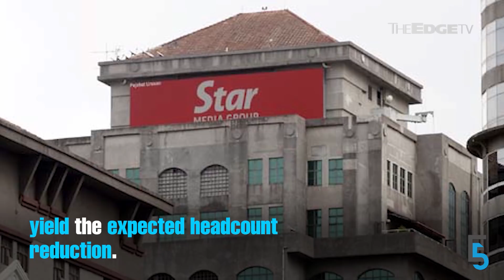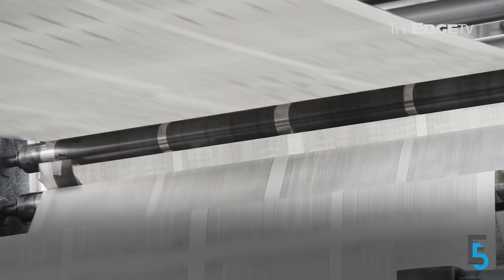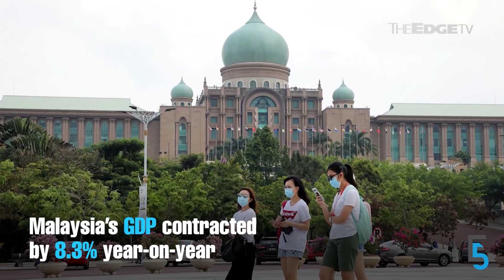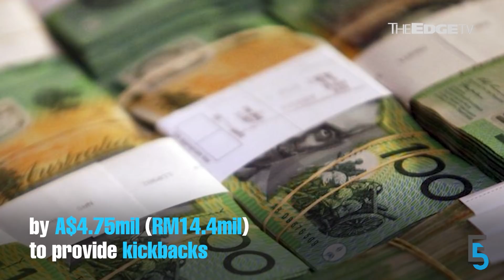EVENING 5: Witness: ‘Najib pressured me to change auditors’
In today’s edition of Evening 5, ex-1MDB CEO Mohd Hazem Abdul Rahman says Datuk Seri Najib Razak had pressured him to get auditors to sign off on 1MDB’s 2013 accounts. Meanwhile, Hartalega says supply of the rubber gloves will not be able to meet demand even in the next three years.